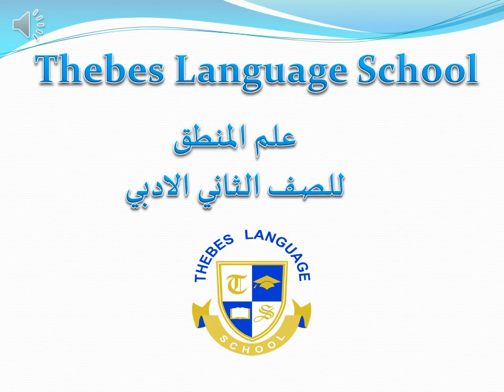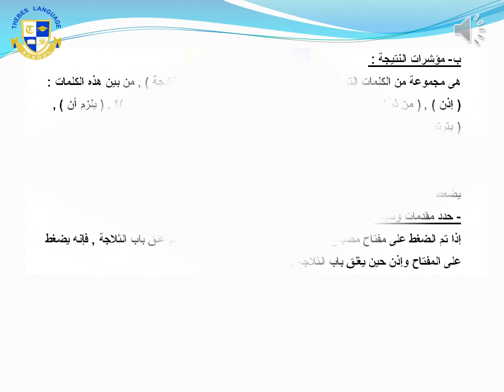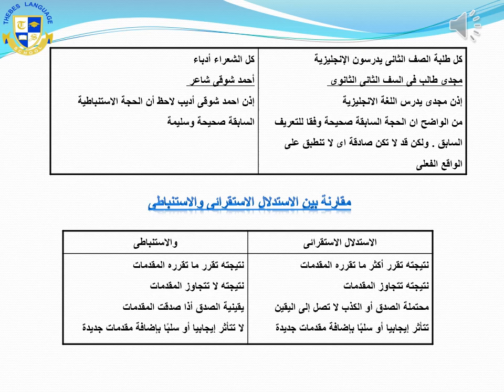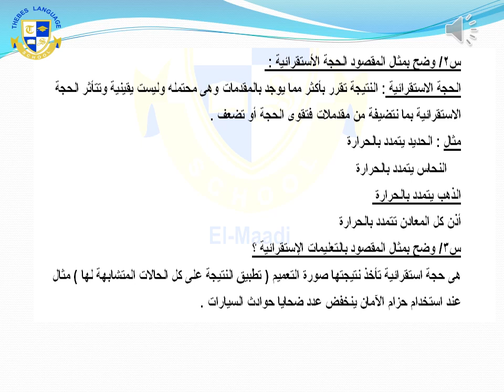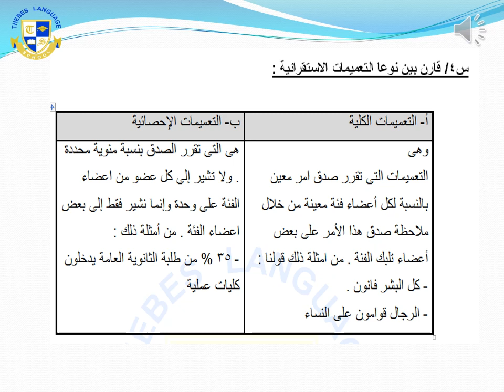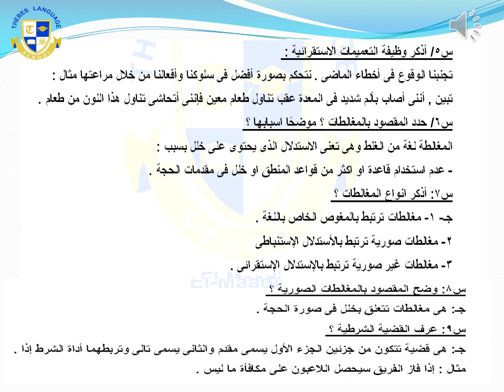Secondary 2 Sociology الحجة المنطقية